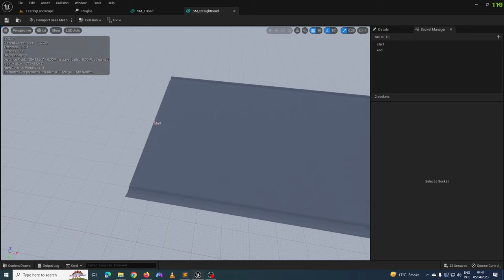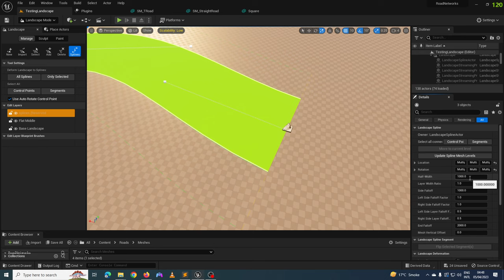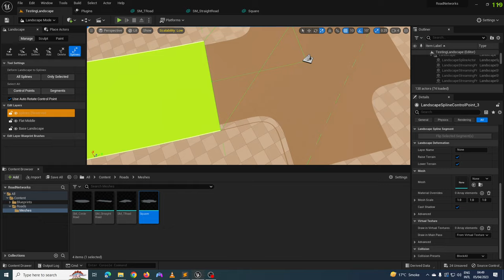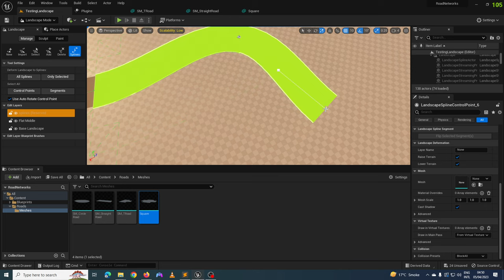How to make T- Junctions in Unreal Engine 5 With Landscape Splines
Landscape spline sections are connected to spline control points so you can give each control a different static mesh with some sockets assigned to it and then all connected segments attached to that specific control point (which has custom static mesh with sockets) will use its sockets as their attach points..
In this way you can add any T shape or any type of junction on a control point with sockets each specifying new road